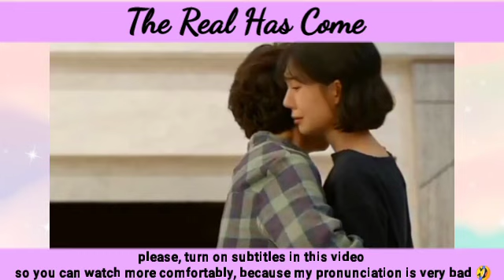Junha tells that he is Haneul's biological father |EPISODE 38 PREVIEW | The Real Has Come 진짜가 나타났다!